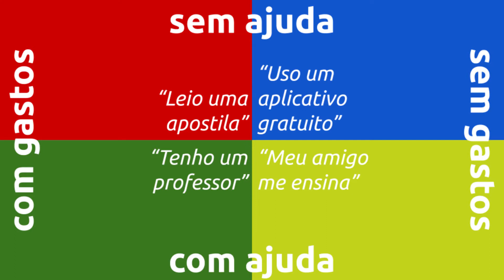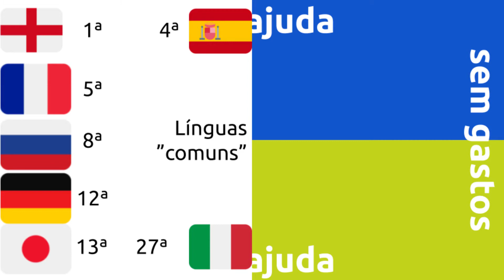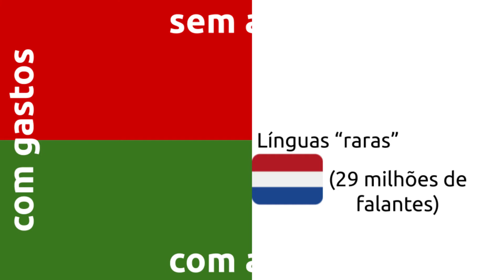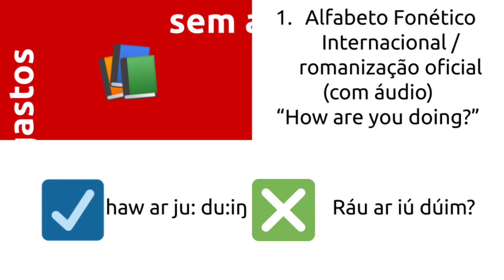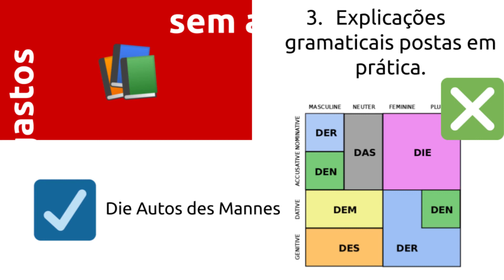A Arte de Aprender Línguas - Materiais didáticos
Desculpe-me se o vídeo ficou muito curto ;-; ;-; ;-; ;-;